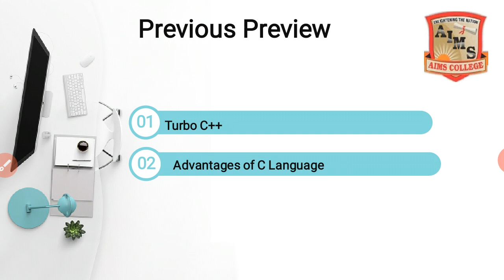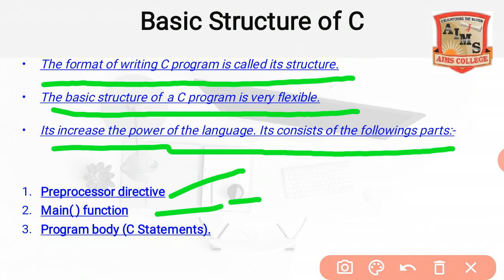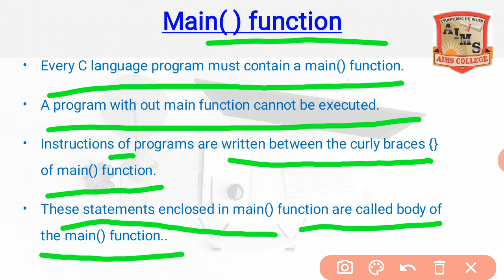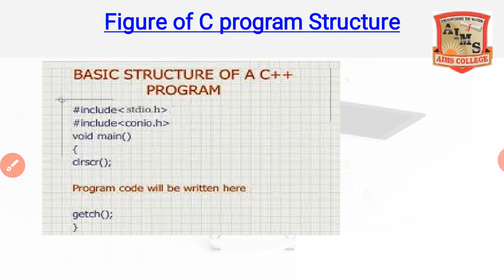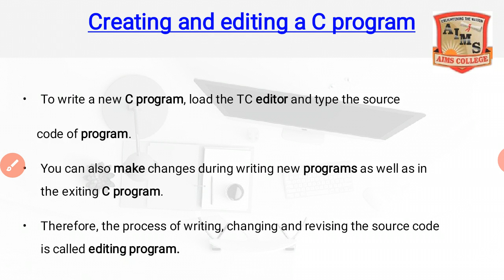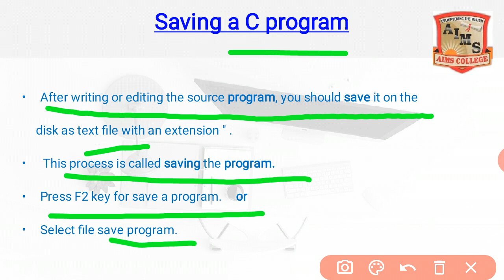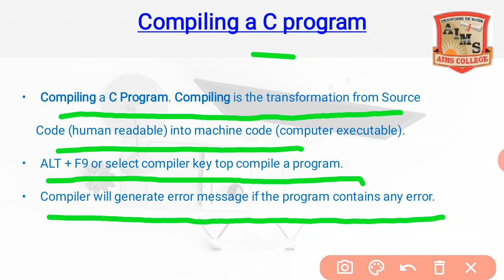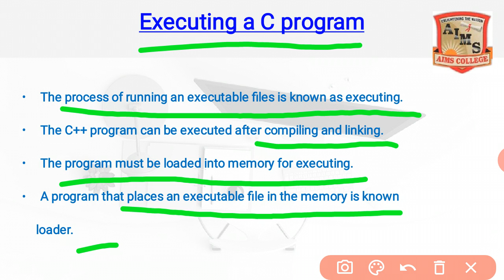Computer 2nd year Lecture 14